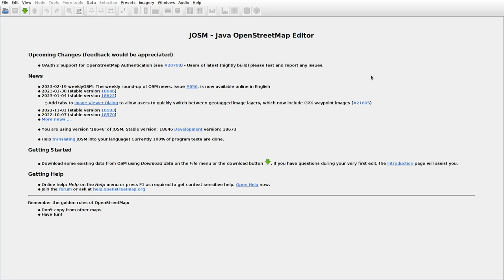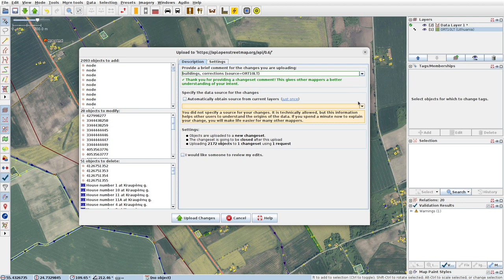JOSMrec1426 2023 02 23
Lithuania. Puniai, Radžiūnai, Šiukštiškiai, Varnėnai. Tracing buildings (mainly) in JOSM for openstreetmap.